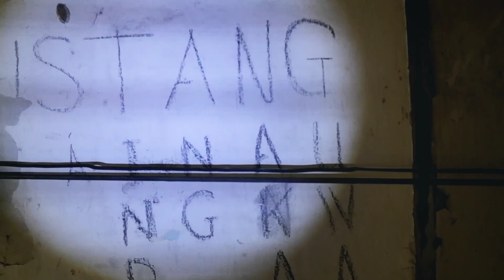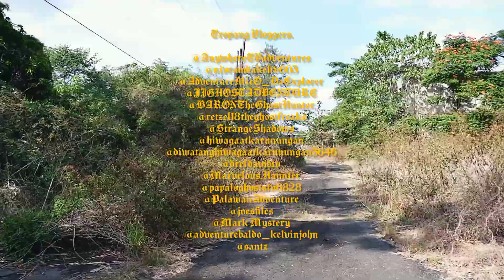Abandoned Building in hidden area.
Paalala,.

malaki ang respeto ko sa may tattoo, at sa walang tattoo.

Hindi kita ina inaanyayahan impluwensiyahan na magpatattoo sa balat dahil sa aking logo, ang rosas na ito ay ang aking logo, hindi kita sinusubukang impluwensyahan, o iniimbitahan na magpatattoo sa balat, ang rosas na iyon ay isang tradisyonal na disenyo ng tattoo ng Amerika,

Pasensya na kung may nasabi man akong hindi maganda, wala akong nais saktan, o makasakit nang damdamin nang tao,.

English.

I am not inviting you to influence you to get a skin tattoo because of my logo, this rose is my logo, I am not trying to influence you, or order you to get a skin tattoo, that rose is a traditional American tattoo design ,

Sorry if I said something bad, I don't want to hurt anyone, or hurt people's feelings.

I have a lot of respect for those with tattoos, and those without tattoos.

Sorry if there is no voice, the music is copyrighted so I was forced to mute it.

Previous video.

SONG : Shine by @BreakingCopyright

THANK YOU GUYS FOR ALWAYS SUPPORTING OUR VIDEOS! THANK YOU SO MUCH AND STAYSAFE AND GODBLESS!